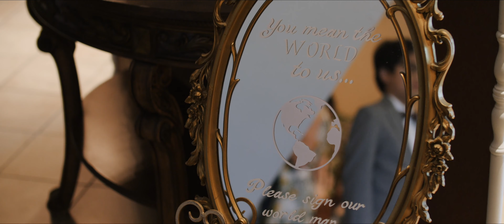This Illinois Wedding will make you cry!